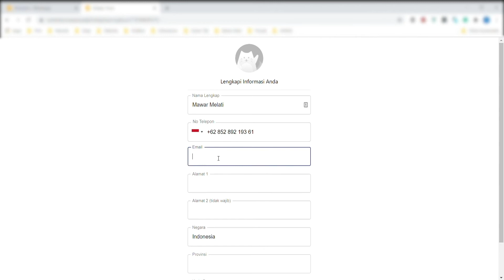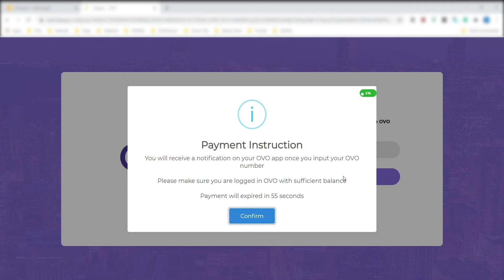Cara Menggunakan Layanan Same Day Delivery (untuk Pembeli)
Layanan Same-Day Delivery akhirnya sudah bisa digunakan di AVANA, lho. Bekerjasama dengan Go-Send dan Grab-Express, sekarang kamu sudah bisa memesan produk dan menerimanya dalam waktu kurang dari 24 jam.

Untuk sekarang, Layanan Same Day Delivery hanya bisa digunakan untuk pembelian melalui whatsapp commerce AVANA. Untuk proses pembeliannya, bisa kamu cek di video diatas ya.